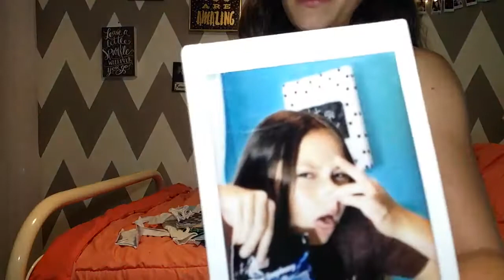What's Inside My Backpack End Of The Year Edition 2017